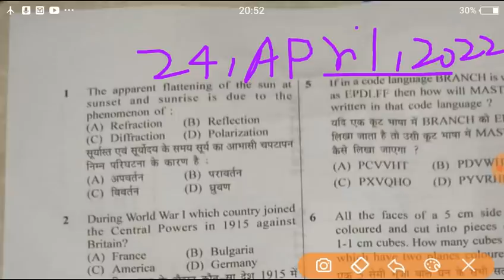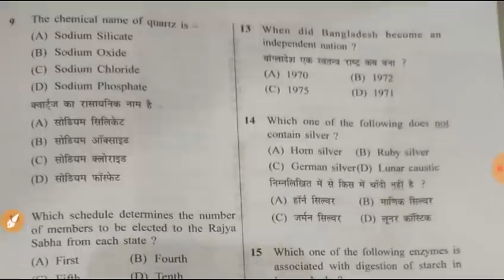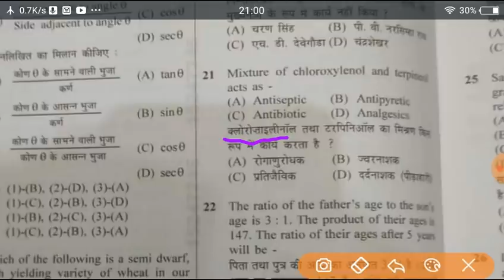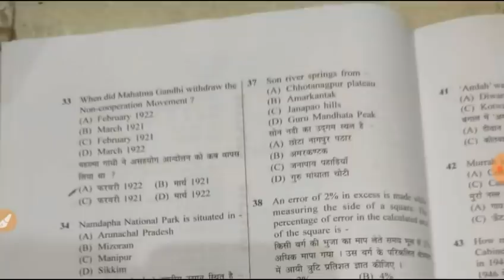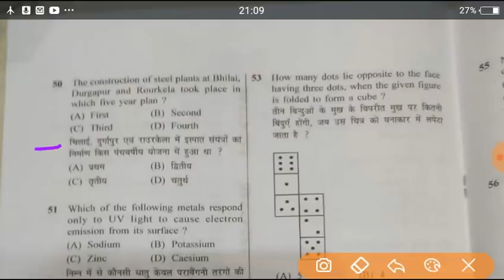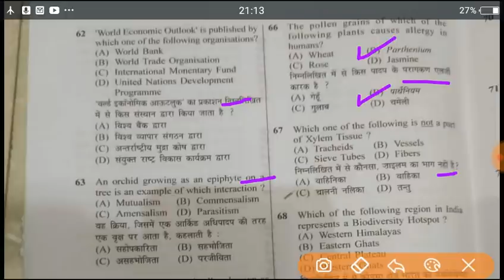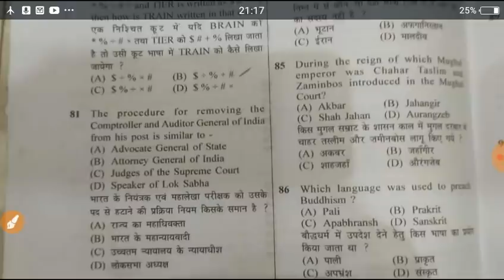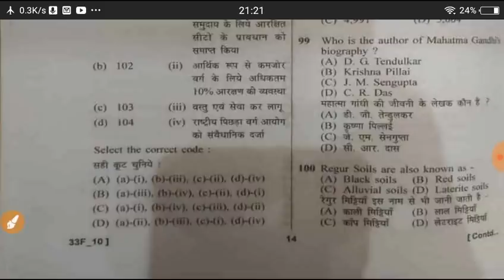Bihar SI/Daroga Mains Question Paper 24 April 2022 | Bihar SI Mains Answer Key 2022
बिहार दारोगा answer key | bihar si answer key 24/14/2022 | bihar daroga mains question 2022, bpssc | bihar daroga mains ka 24 april 2022 ka question paper 1 se 100 tak

दोस्तों SHARE कर दीजिए Video को

धन्यवाद!!

SUCCESS KENDRA

bihar si mains 24 April 2022 question paper, bihar si mains asked question 2022, bihar daroga mains question paper 2022, bihar si mains answer key 2022